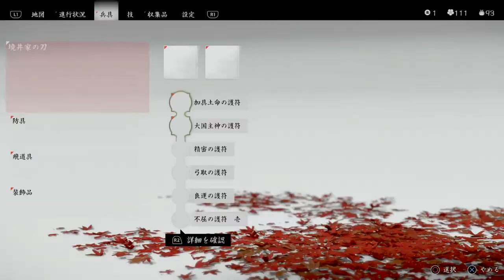【ゴーストオブツシマ】浮世草（サブクエスト）百合之譚 #01 在りし日の痕【Ghost of Tsushima】実況なしプレイ動画